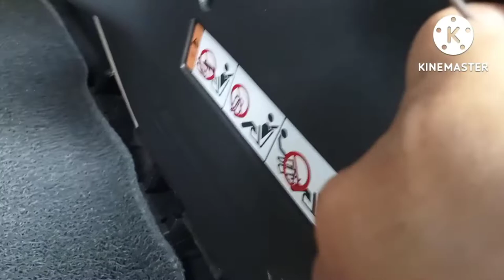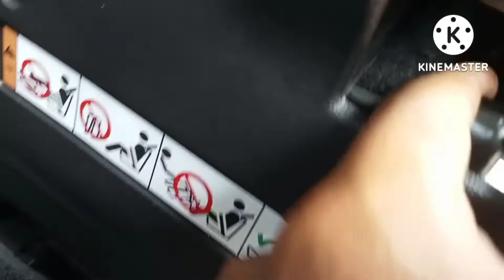how to repair lock rear seat Chevrolet Trailblazer 2019